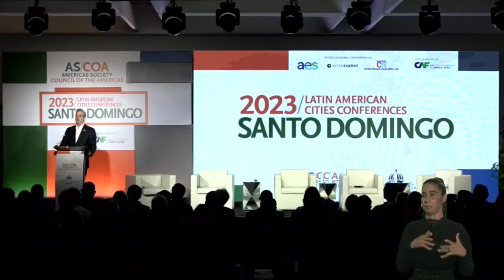Clausura del Latin American Cities Conference Santo Domingo 2023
Imágenes de uso público por la Presidencia de la República.
Palabras  Luis Abinader Presidente de la República